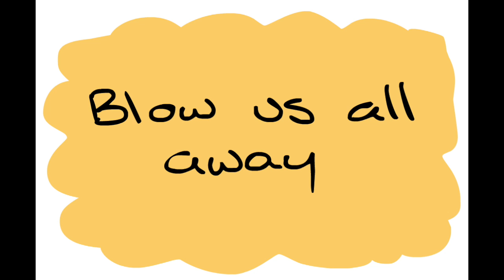Short WIP - Blow us all away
Told myself I'd upload full videos on Mondays and Thursdays but because of stress of school stuff Heres a WIP of a Hamilton animation I was working on
Music is no mine